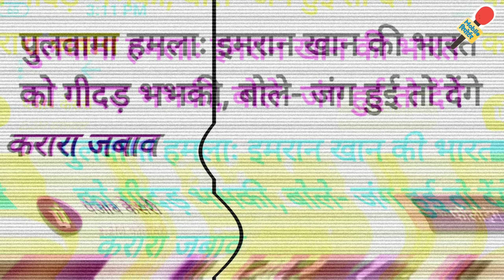Today breaking news